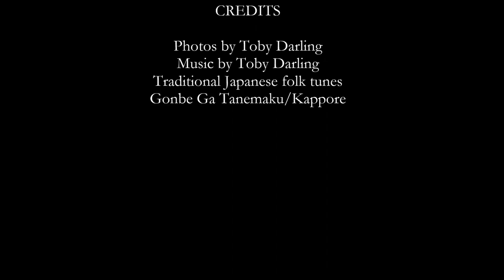Itchen Abbas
7.64 mile walk around Itchen Abbas with my friends Martin and Alison Kukla today.